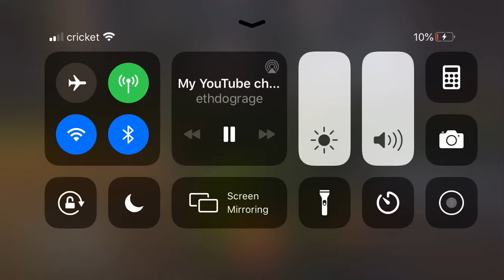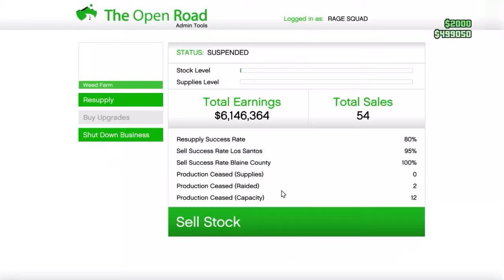Playing gta 5 with Leeallan Delorme